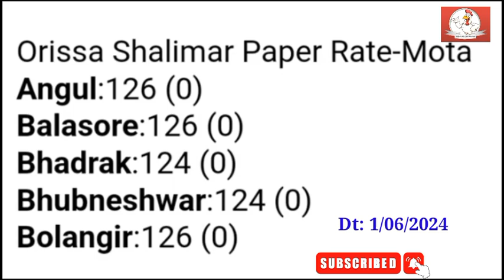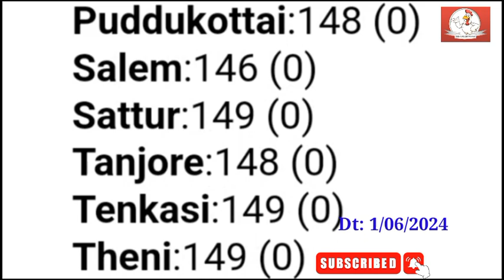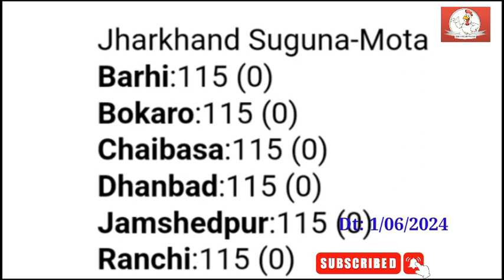All India BroilerRate | todaybroilerrate | todaychaickenrate | broilerchickenrate | Dt-1/06/24